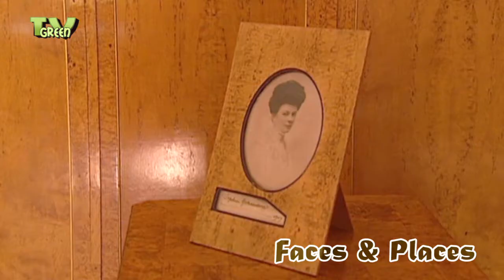World Heritage in Potsdam #05 - Neue Garten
Another neighbourhood Friedrich Wilhelm the Third had built in Potsdam was "Das Holländisches Viertel", the Dutch Quarter. The experts needed were brought in primarily from the Netherlands and the expert Dutchmen who said yes to the king received houses as gifts.
Potsdam is at the centre of a circle of parks and palaces. The successor of Frederick the Great, who to keep things easy was also named Frederick, had the Marble Palace built on the banks of the Heiliger See on the estate "Neue Garten". On the same estate is now also the "Schloss Cecilienhof", the famous castle where in 1945 the Potsdam conference was held.
The original inhabitants of Cecilienhof were the crown prince Wilhelm and his wife Cecilie. They were in fact the last of the Hohenzollern dynasty who lived in the former Prussia.